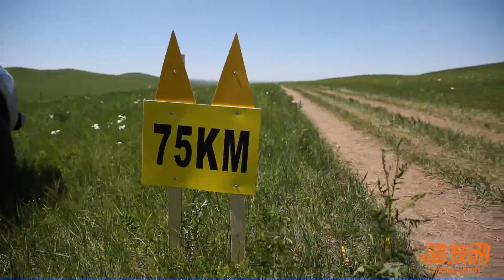2016 Genghis Khan MTB Adventure 51bike day3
Genghis Khan MTB Adventure
★Cross the vast Mongolian grasslands – trace the prints of Genghis Khan
★206KM and 86KM  mountain bike stage race over three days-long distances for professional amateurs,short distances for the beginners
★Participants: high level Chinese and foreign amateur bikers, adventure travelers looking for a special experience
★Great event atmosphere! – Stay the night in Mongolian yurts, bonfire party and traditional Mongolian food
★A challenge of the body and adventure of the mind
Genghis Khan Grassland Extreme Marathon
★Experience the greatness of nature while taking on the ultimate physical challenge
★Feel free running on the green plains of Inner Mongolia - a truly unique experience which none other Marathons can match
★International certificate issued to all 42km runners
★Choose from Full Marathon (42km), Half Marathon (21km) or a 11km race
★Attractive setting in a landscape of stunning open views and of grassy hills with grazing cattle and horses along the way.